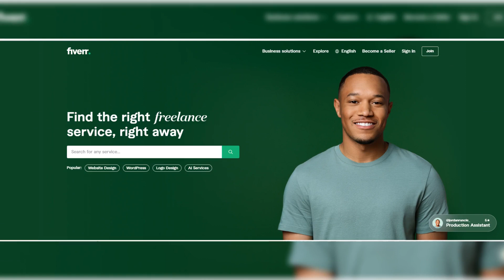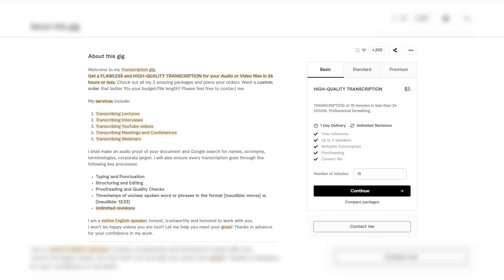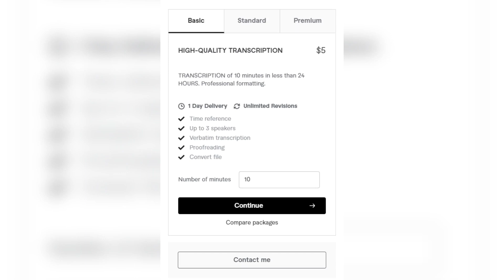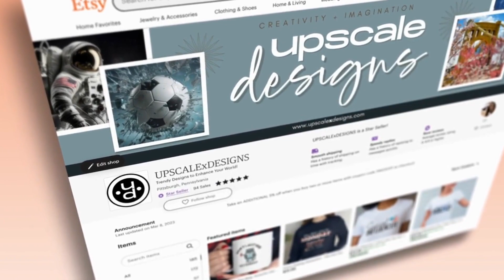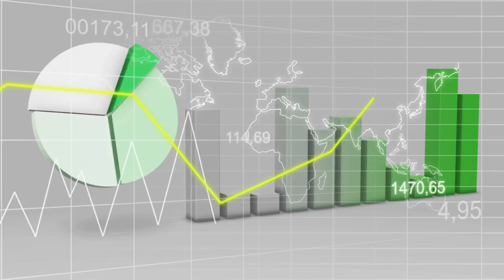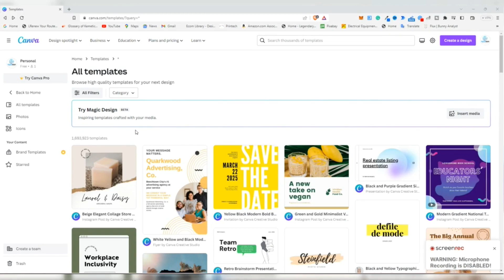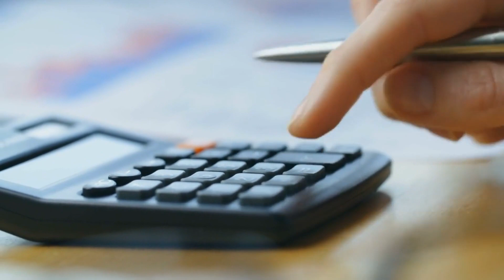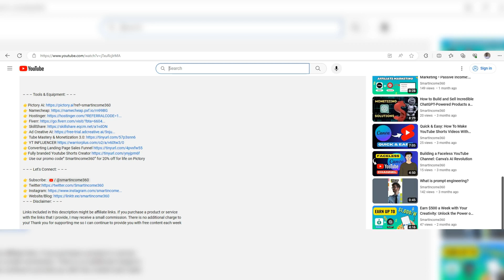3 Easy Ways to Make Money with Fiverr Every Month Without Skills (2023)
Thinking about how you can tap into the Fiverr marketplace without specialized skills? In this 2023 guide, uncover 3 ingenious methods to consistently earn money on Fiverr every single month! You might believe that Fiverr is only for skilled freelancers, but we're here to shatter that myth. Drawing from the latest trends and marketplace dynamics, this video offers actionable steps that even beginners can take to start a lucrative side hustle. Dive in to understand the nuances, strategies, and secrets to navigate Fiverr and start monetizing your efforts. Don't wait, turn your free time into a revenue stream today!

 (Learn how to make up to $10,000 a month with YouTube videos!)

✅ Create AWESOME! Videos From Text…Fast!

✅ Juicy SEO tools you will love!